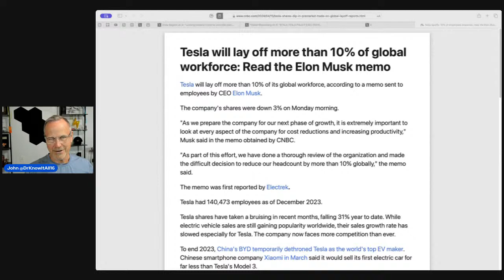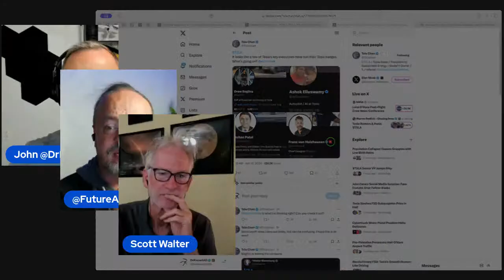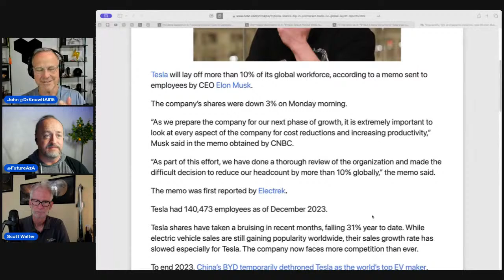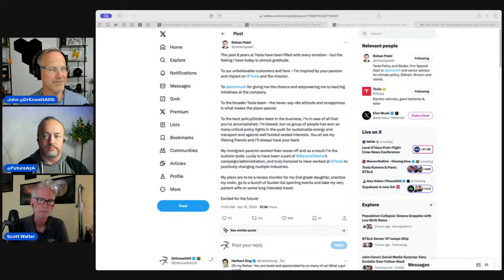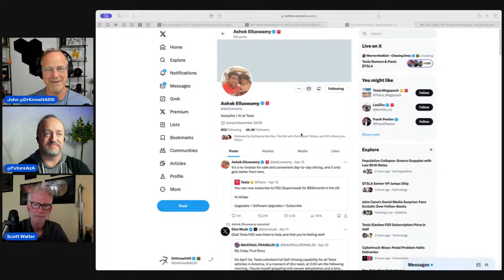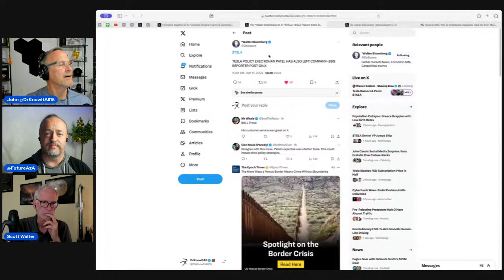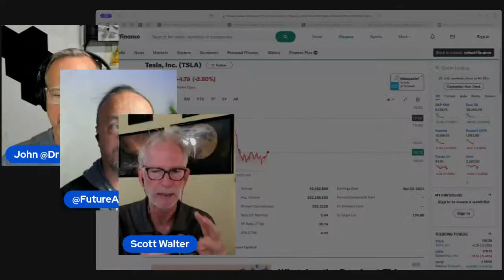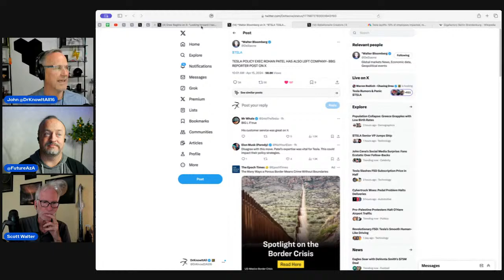Breaking: HUGE Cuts at Tesla--Top Execs Gone!